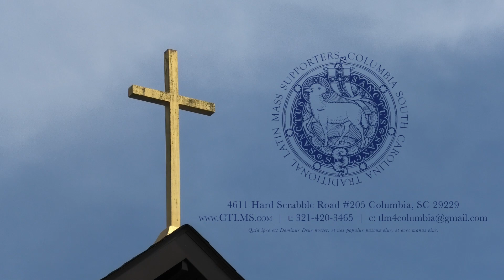Fr Robert Morey – Feast of the Circumcision